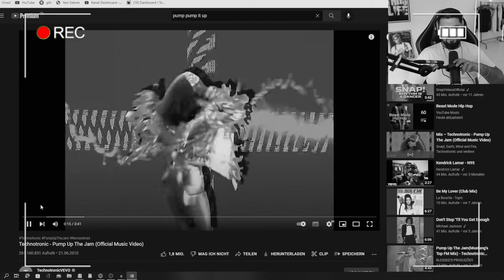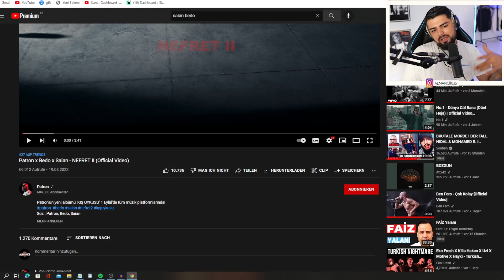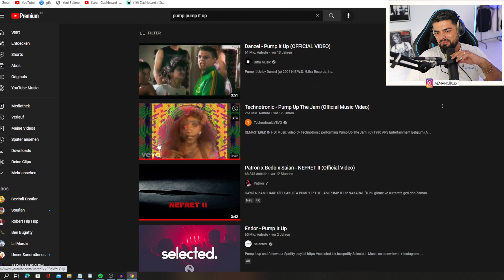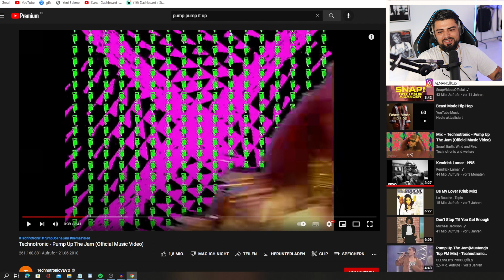SAİAN TAŞIMIŞ 💯 Patron x Bedo x Saian - NEFRET II Reaction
ABİ KARDEŞ HAYKİ'YE CEVAP VERECEK Mİ?!? Patron x Bedo x Saian - NEFRET II Reaction

SPOTİFY FREQANS23 ÇALMA LİSTEM